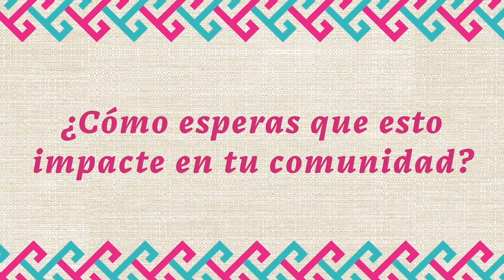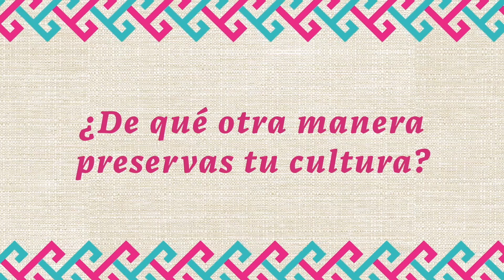Magdalena Gómez Sebastián representante de la comunidad Xochistlahuaca de Guerrero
Magdalena Gómez Sebastián es representante de la comunidad Xochistlahuaca de Guerrero; se dedica a elaborar huipiles de cintura.